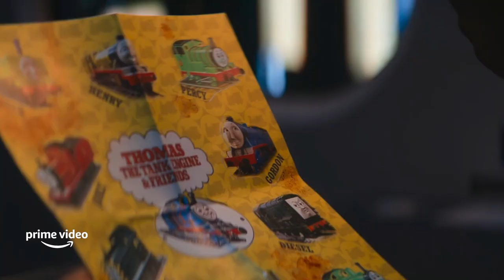Lemon and Tangerine on Thomas the Tank Engine | Clip ᴴᴰ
Lemon and Tangerine on Thomas the Tank Engine Scene - HD clip from the motion picture Bullet Train.

Lemon and Tangerine, against this backdrop, engage in dialogue and action that further develop their characters, providing insights into their motivations and backstories. Their interaction with Thomas the Tank Engine becomes a metaphorical journey, reflecting on their paths in the story and the unexpected twists that define the narrative's progression.

The scene stands out not only for its creative audacity but also for its ability to seamlessly integrate elements of whimsy into a fast-paced thriller, making "Lemon and Tangerine & Thomas the Tank Engine Scene" a memorable and discussion-worthy moment in Bullet Train.